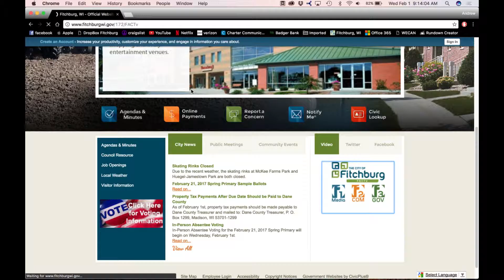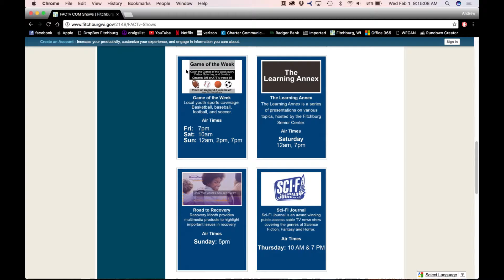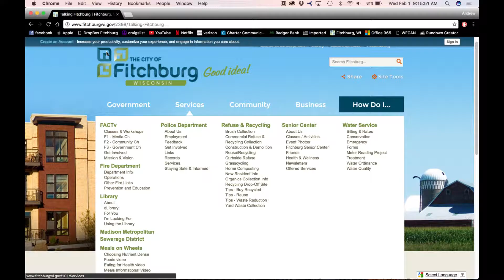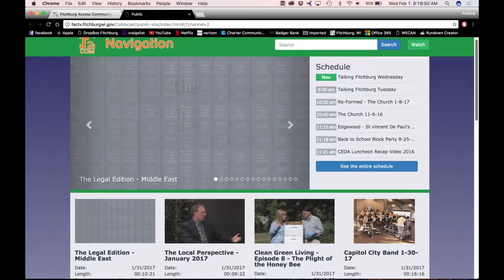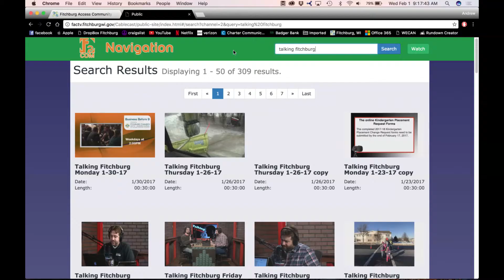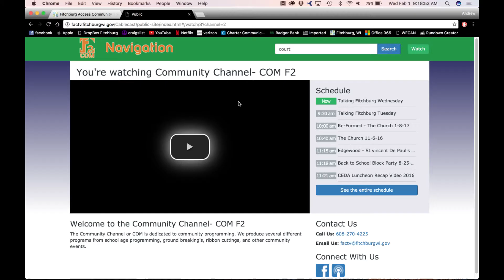New COM Schedule 2 1 17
Our COM Channel F2 has a new schedule and we went through what that means for you and how to access our videos.